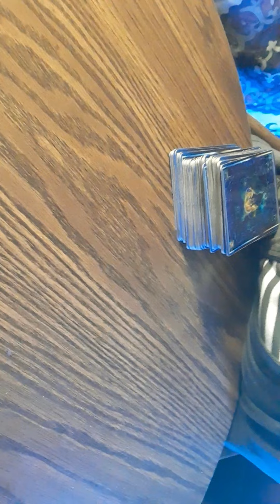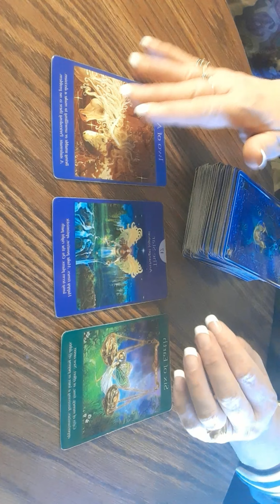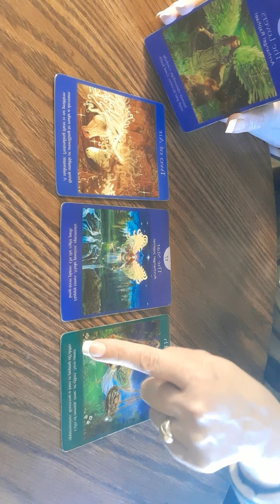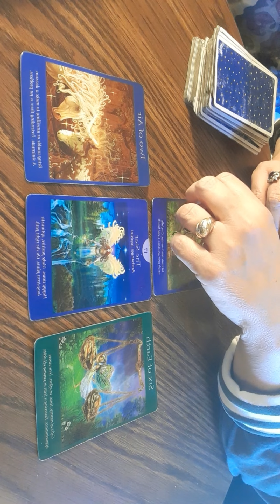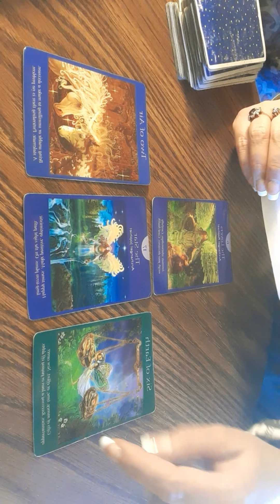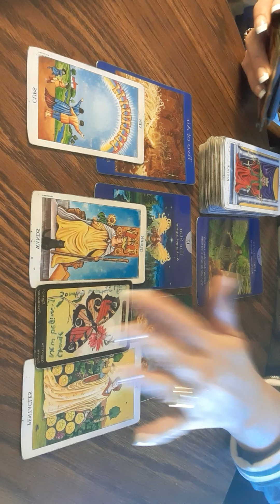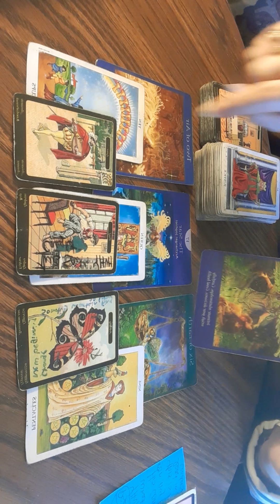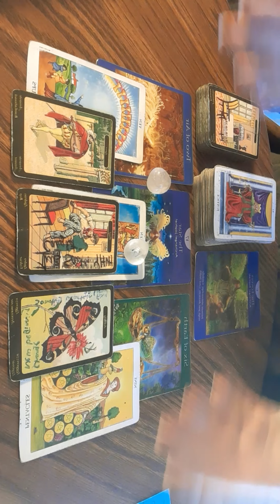♈♋♎♑CARDINAL ♉♌♏♒FIXED ♊♐♍♓MUTABLE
👉Instagram @shahrgatestarot. Install the app to follow my photos and videos.
👉 ALSO FOLLOW ME ON SPOONS

If you're looking for a reading, please follow the instructions below how it works.😊